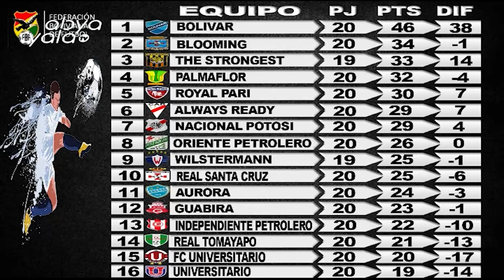Hoy en la Primera Edición hablamos de la cancelación de la Copa Bolivia